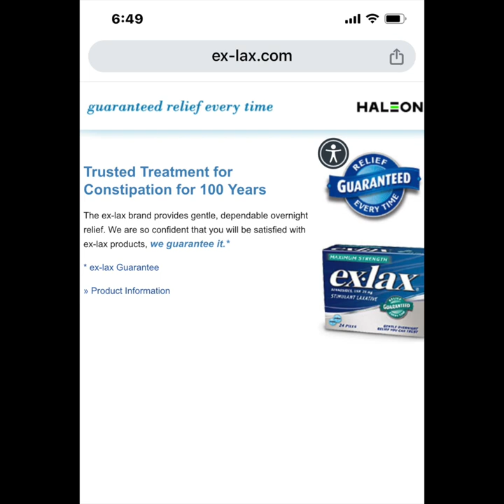Sh*t, please!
Need for change is now!